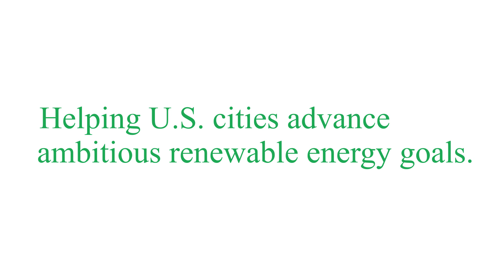Advancing Renewable Energy: San Jose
San Jose is on the road to carbon-free electricity by 2021 and 100% renewables by 2050.

Watch Power Specialist Kelly Morris discuss bringing the benefits of clean energy to San Jose with help from the Renewables Accelerator.